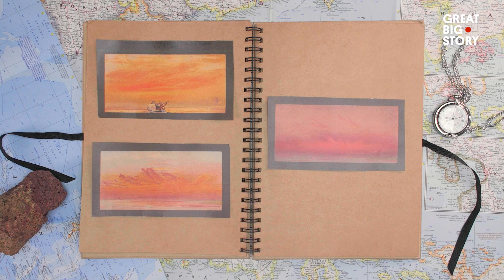The Loudest Sound Ever Recorded - Mind-Blowing!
Do you know what created the loudest sound on Earth?

People 3,000 miles away described it as “cannon fire from a nearby ship”, but it wasn’t cannon fire.

Ranchers on a sheep farm in Alice Springs, Australia, almost 2,500 miles away said they heard two shots from a rifle, but it wasn’t a rifle.

But what was behind this sudden and unprecedented sound? Estimated at 310 decibels, scientists believe it was the loudest sound ever produced on the surface of the planet.

This story is a part of our Arts & Culture series.